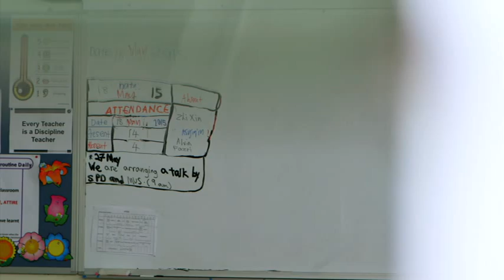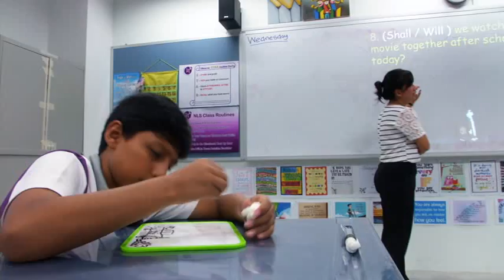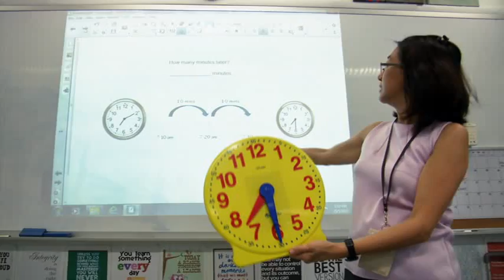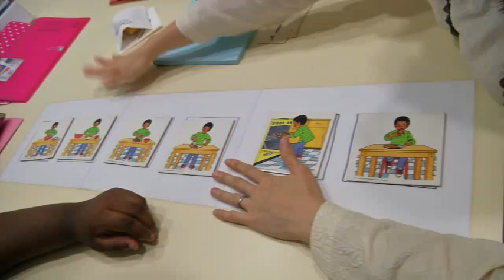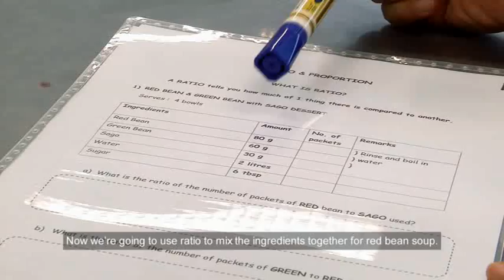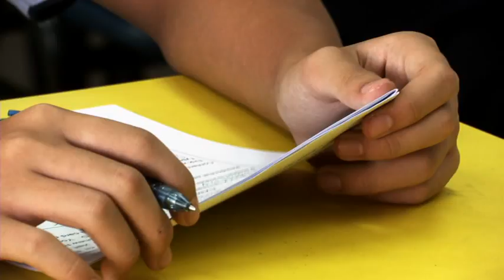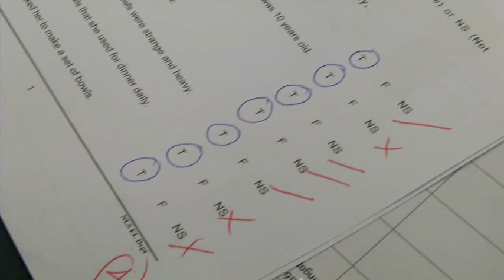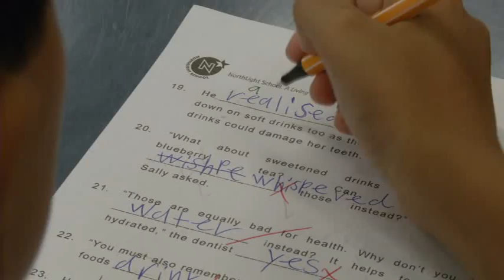CNA | Don't Call Us Beaten | E02: Struggles In Class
FROM THE ARCHIVE: This series first aired on TV in 2015.

In an education system where academic success continues to matter, Don’t Call Us Beaten takes a frank look at what it is like to have failed that first and most crucial of education milestones in Singapore – the Primary School Leaving Examination (PSLE).

In this episode, we examine the learning struggles that NorthLight and Assumption Pathway students face in class. Weijian and Weikang are identical twins with identical problems in English. Writing is a constant struggle and so is reading. At NorthLight, Qaiser faces a double whammy: he is poor in both English and Maths. This episode examines their learning issues.  How will they cope with the mid-year exams?